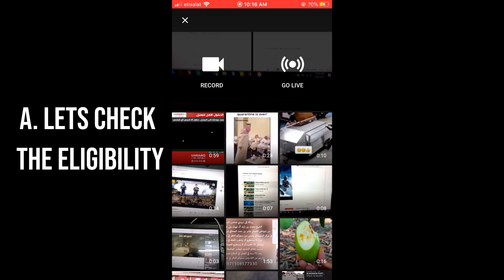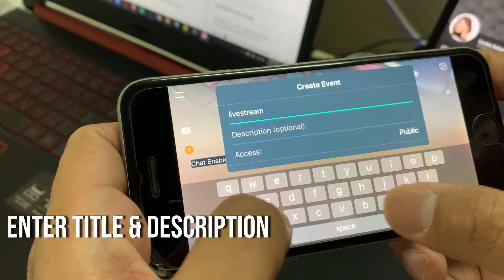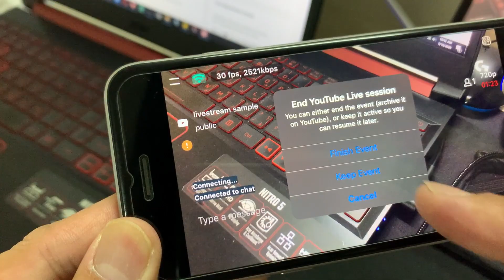How to Live Stream on Mobile Phone using Streamlabs even your'e not eligible for Youtube Mobile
How to Live Stream on Mobile Phone using Streamlabs even you're not legible or didn't reach the requirement.

*Download Streamlabs on appstore IOS.

Feel free to check my other "How-To" Video